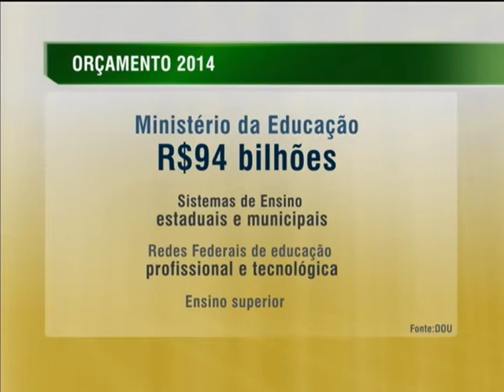Publicada lei que prevê as receitas e fixa as despesas da União para 2014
NBR NOTÍCIAS - 21.01.14: A lei que estabelece o orçamento da união para 2014 foi sancionada pela presidenta Dilma Rousseff e publicada, nesta terça-feira (22), no Diário Oficial da União. A receita estimada e a despesa fixada para 2014 é de R$ 2,488 trilhões. A maior parte do orçamento será empregada na área fiscal, que inclui as despesas gerais do poder Executivo, Legislativo e Judiciário, além do refinanciamento da dívida pública federal.Cerca de R$ 713 bilhões serão empregados em Seguridade Social (despesas com saúde, educação, previdência e assistência social).